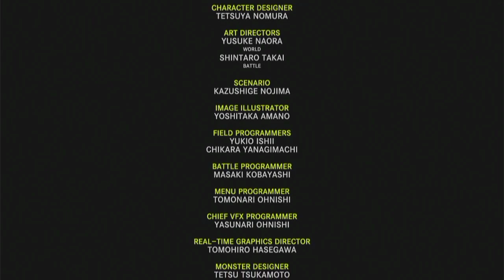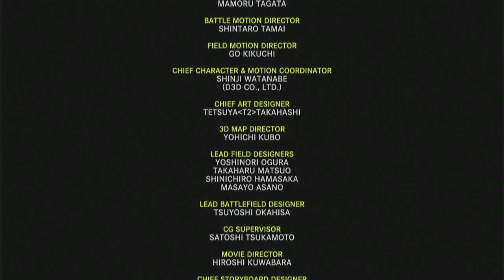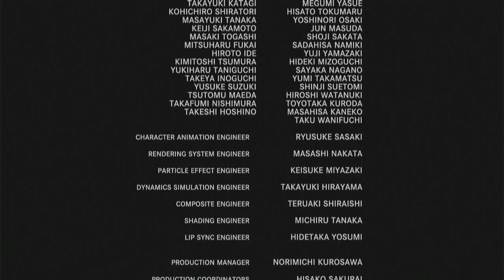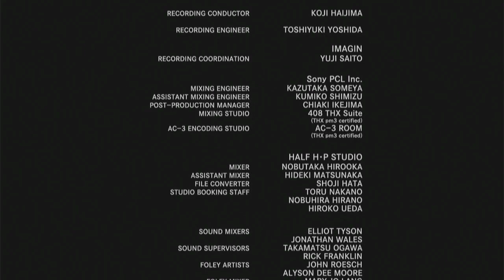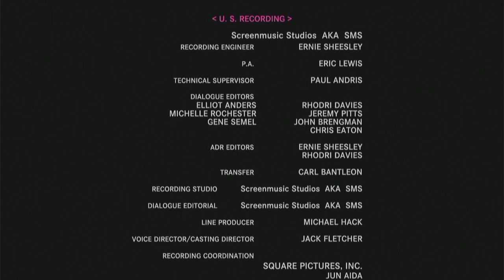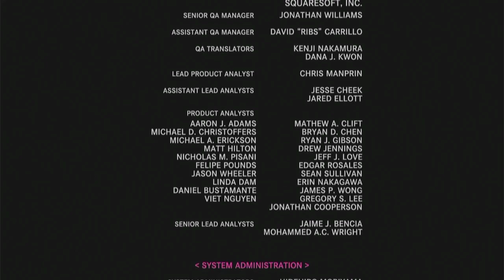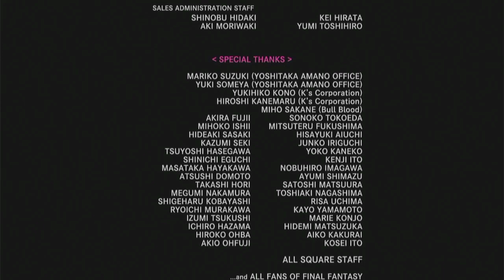FINAL FANTASY X PS3 FINAL BOSS AND ENDING